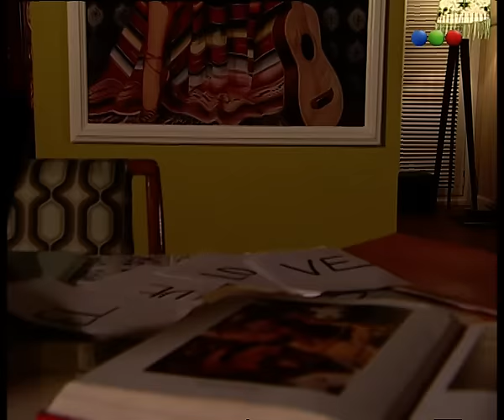El Elegido - Capítulo 117 - Parte 3